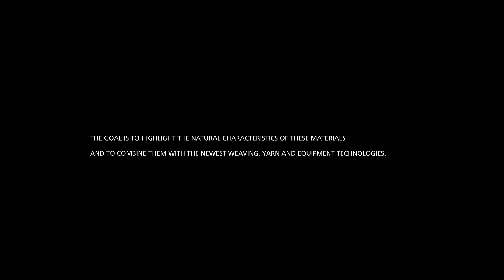THE NATURAL LABORATORY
Together, with Taiwanese fabric experts Hermin, we have established The Natural Laboratory Project. The project studies the science of bionics in order to transfer natural features and phenomena to textile surfaces, with a focus on renewable raw materials such as cotton, wool, linen and cellulose and palm fibres. The goal is to highlight the natural characteristics of these materials and to combine them with the newest weaving, yarn and equipment technologies. The resulting fabrics are a natural alternative to modern synthetic materials and are manufactured in harmony with the environment.